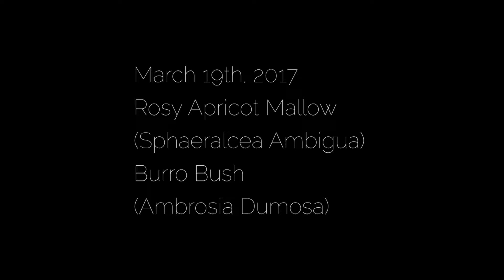Rosy Apricot Mallow and Burro Bush in Bloom, 2017